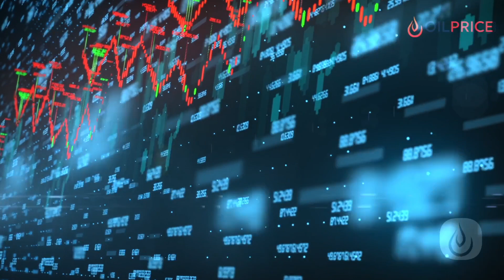Oil Markets Immune to Biden’s Price War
Crude oil prices dipped immediately following Biden’s comments that tools were still available to tackle high oil prices–but the price easing was shortlived.